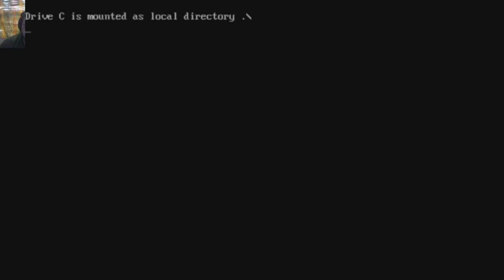Kings Quest 7 - Why in the blazes am I so quiet?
Welcome to Kings Quest 7 everyone! After having to look up some guides on how to get the game running after it was gifted to me on steam, (The Kings Quest Collection on Steam) I got the game running. Let the enchanted, perilous journey begin!